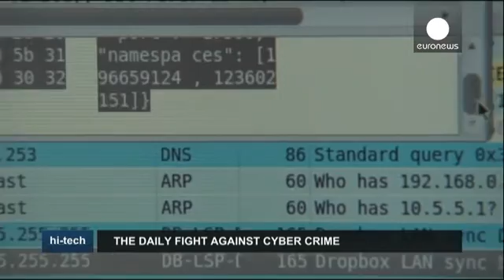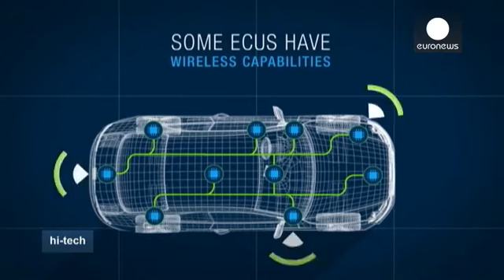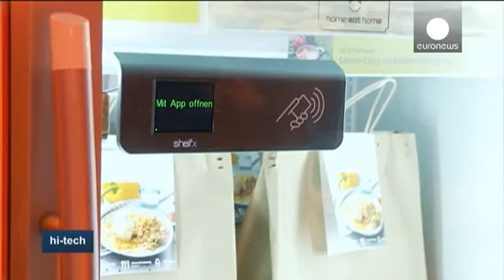Internet of Things: cyber crime on the rise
"More data has been generated in the past two years" than in the entire history of mankind.

While for many, there are reasons to celebrate this increasingly connected world, others express growing concern about the risks associated with all that data, an ideal target for cyber crime. Cyber security was one of the hottest topic at the recent "CyberTech confer…